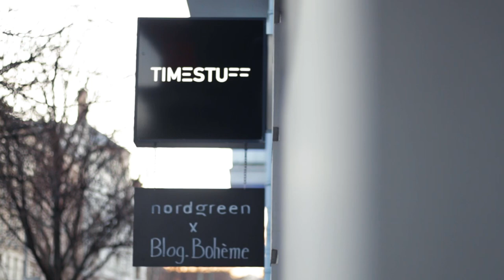Nordgreen Press Event x Blog Bohème at TIMESTUFF Berlin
Did you get a chance to meet Nordgreen in Berlin? Relive the good times from our recent event, where we showed off the Scandinavian design of our best watches. It was a true celebration of beautiful watches.